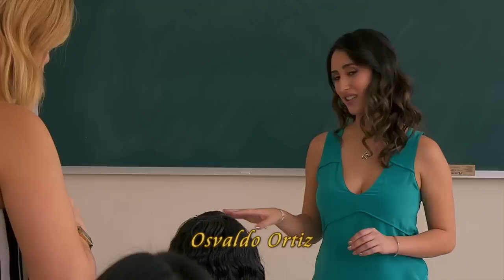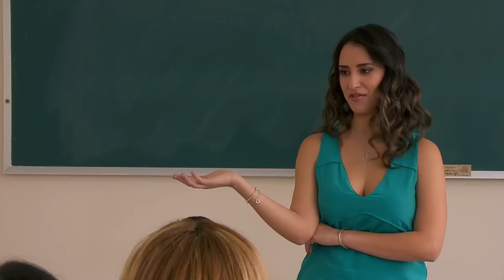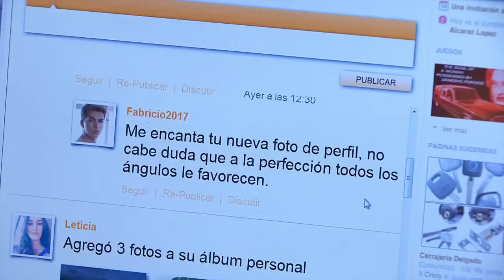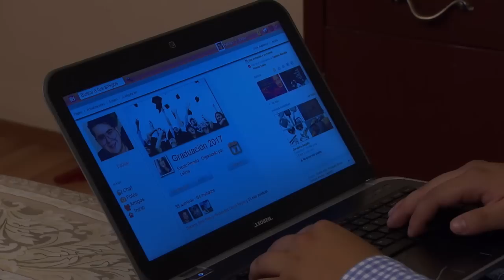Fabián planea arruinar la vida de Leticia | La envidia dice... | Como dice el dicho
Fabián sin ninguna razón aparente planea fastidiar la vida de Leticia por el simple hecho de ver que es una joven popular e inteligente, para ello busca la manera de hacerse aliado de Gudberto para poder armar un plan en grande. ¿Qué tramarán? Mira aquí el capítulo completo